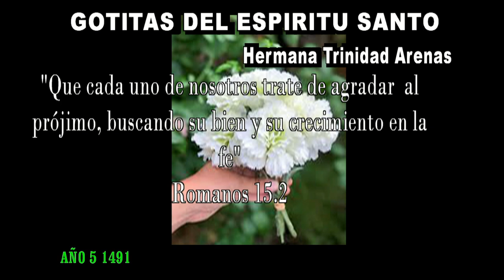GOTITAS DEL ESPIRITU SANTO AÑO 5 NUMERO 1491 13 SEP 2024